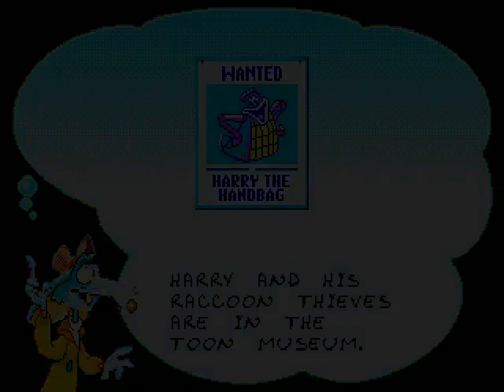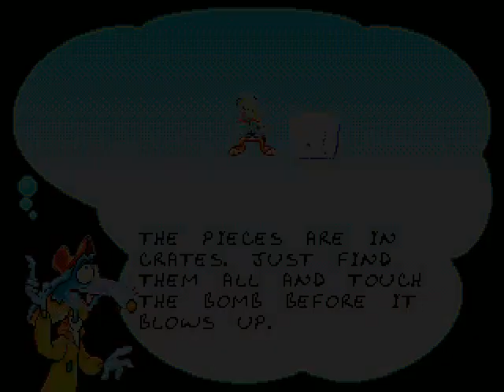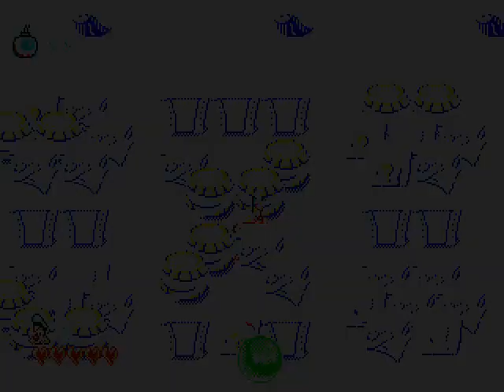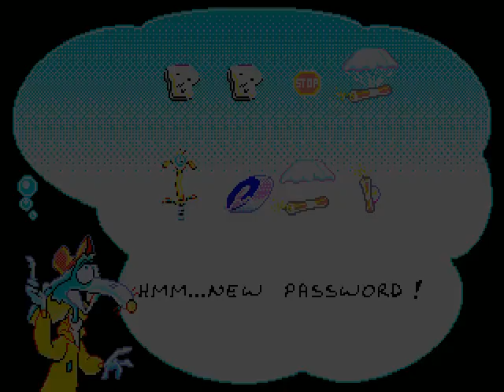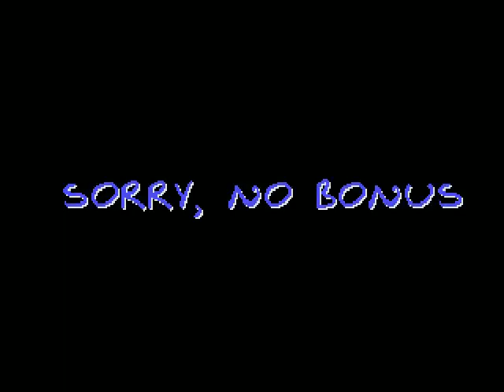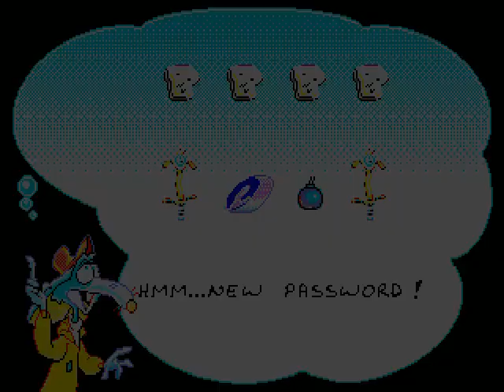[Disney Madness] Episode 14 : Bonkers (1994)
14ème épisode de la rétrospective des jeux Disney sur Megadrive. Aujourd'hui, on s'intéresse à Bonkers. Mais si, vous la connaissez, c'est cette série que vous trouviez nullissime il y a 20 ans, eh bien certaines personnes particulièrement clairvoyantes ont décidé d'en faire un jeu. Ou plutôt une compilations de minijeux...